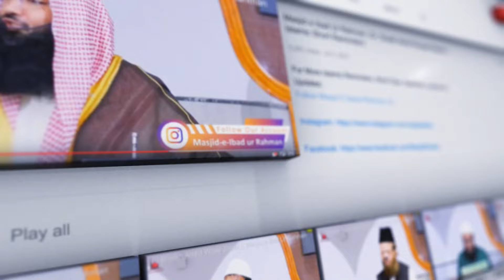Pyare Nabi ﷺ Ki Pyari Duain || Shaikh Sarfaraz Faizi || Part 04